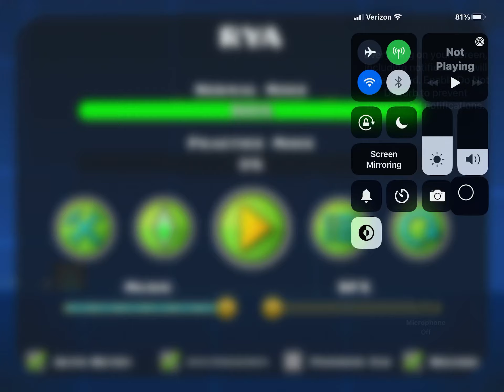my xo remake so far